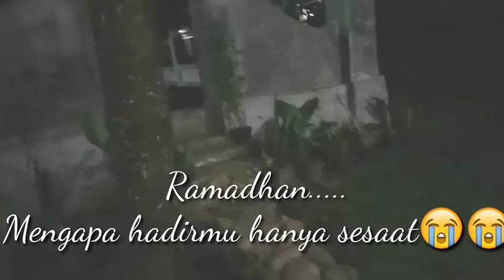KEGIATAN GEN RIDHALLAH KETIKA BULAN RAMADHAN 1441